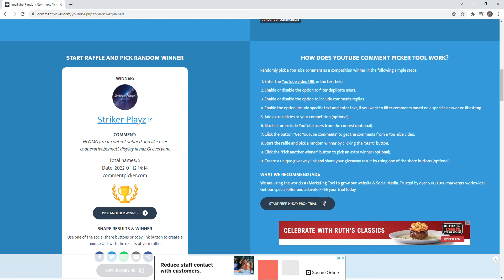Giveaway Winner!!! Congrats!!!!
Hey guys, Today I did a raffle for the winner of the 100 subs giveaway!! Congrats to the winner! I will add you cooperativebennett! I will give the pet in game very soon!